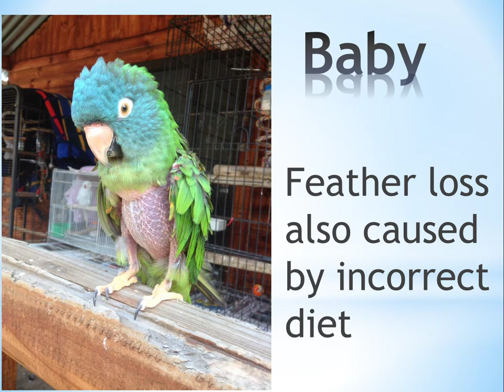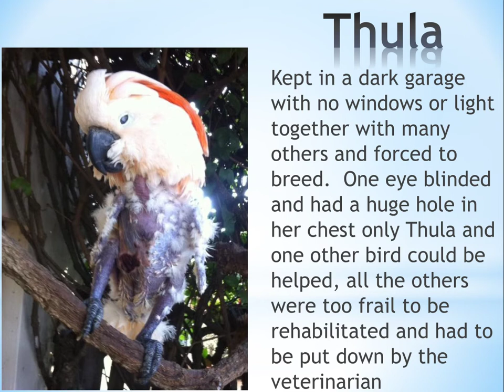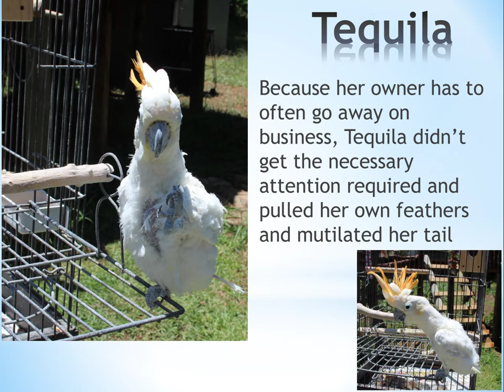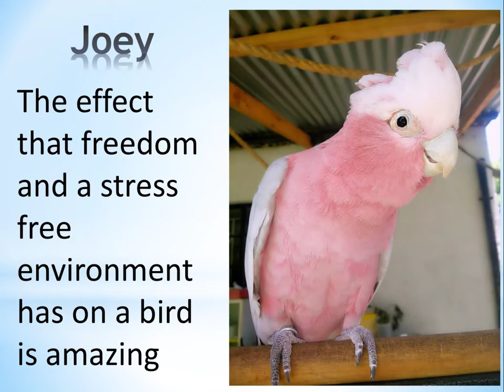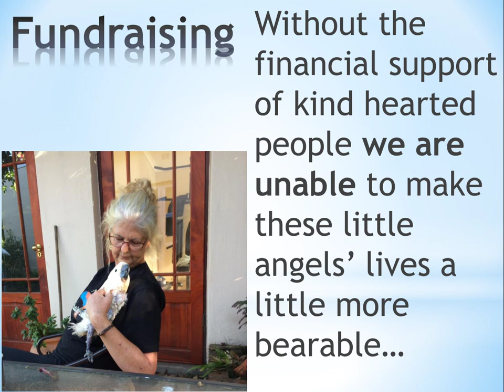Brainy Birds awesome work